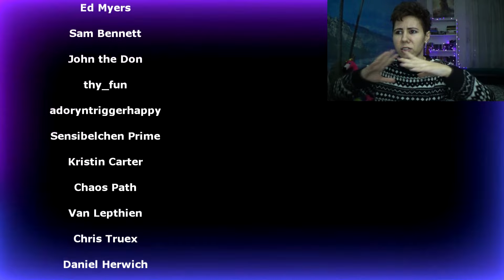Trivium - Down From The Sky | Reaction (LIVE: Chapman Studios)